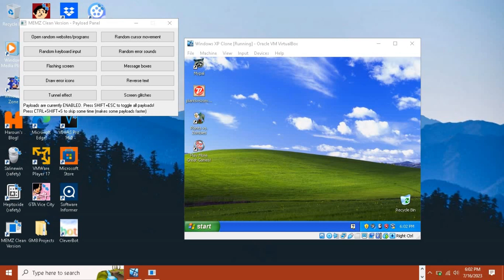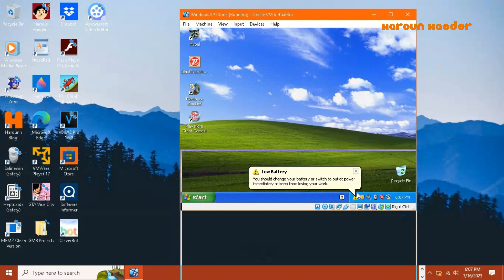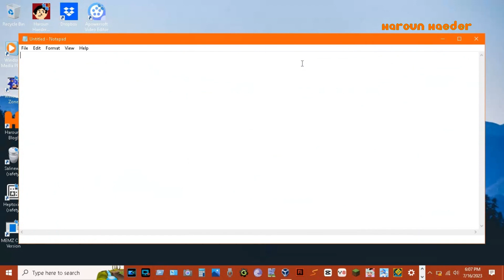MEMZ VS. Plants VS. Zombies!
If you're interested in Playing PVZ, You can download the Demo Installer via Google Drive (Password is "harounisthebest")